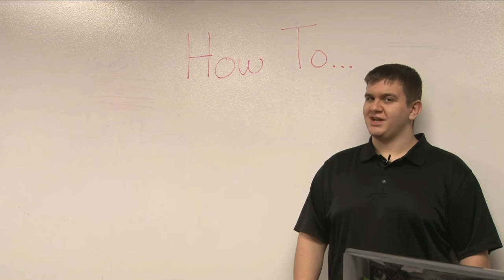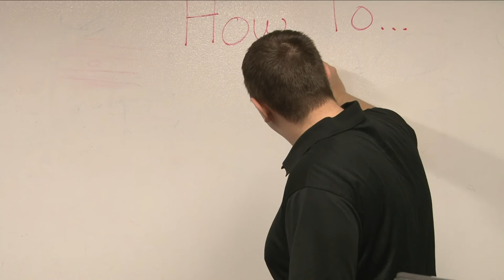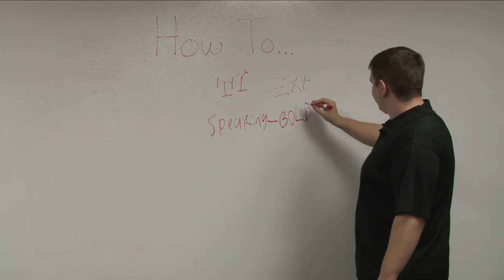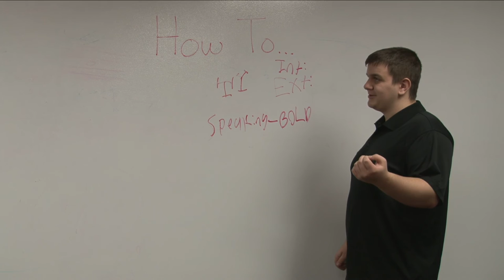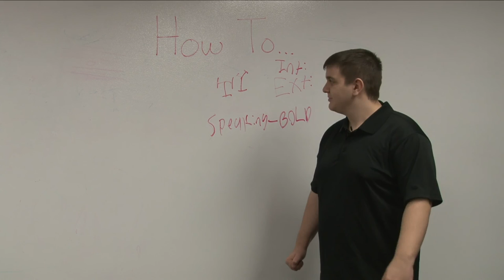Between the Lines: "Episode 14"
A show made by dummies for dummies.

Thanks to our crew/staff

Special Thanks to:
Zach Bosley

Theme song courtesy of Dave Depper and of FreeMusicArchive.com
*Between the Lines does not own any music from this episode*